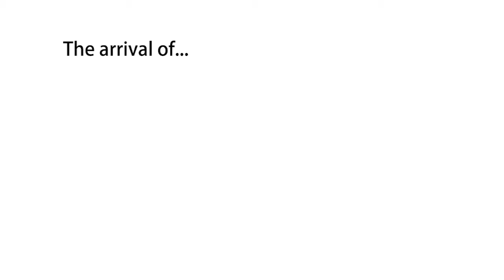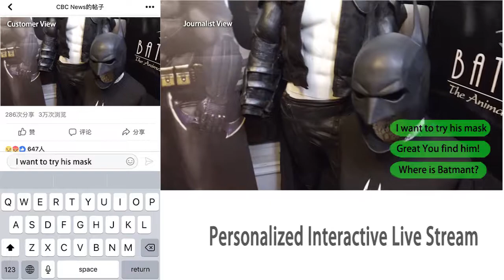Yanjun Li_Promo Video Assignment2